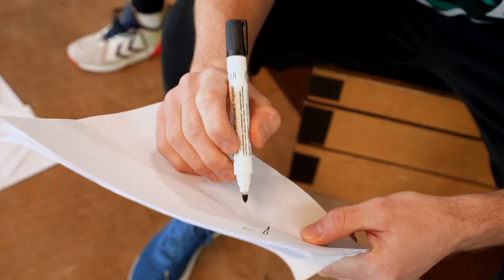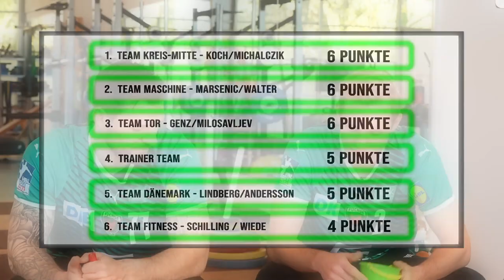Die heißeste Füchse-Immobilie: Marian Michalczik & Johan Koch verraten sie | Wer kennt sein Team?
Johan Koch & Marian Michalczik treten an als Team #6 im Wettstreit um den "Wer kennt sein Team-Pokal" an.

Neue Videos der Füchse Berlin gibt es jeden zweiten Freitag um 17:00.

00:00 Start
00:34 Frage 1: Auf wen stehen die Ladies?
00:54 Frage 2: Wer hängt am meisten vor der Playstation?
01:44 Frage 3: Wer kann am besten Fußball spielen?
02:20 Frage 4: Wer zahlt am meisten in die Mannschaftskasse?
03:12 Frage 5: Wer hat den besten Musikgeschmack?
04:00 Frage 6: Wer hat den besten Platz im Bus?
05:49 Frage 7: Wer kann die meisten Sprachen sprechen?
07:10 Frage 8: Wer ist Everybody's Darling?
07:59 Frage 9: Wer hat das beste Waschmittel?
08:27 Frage 10: Wer ist der beste Tänzer?

Eine Produktion von Story House Productions.